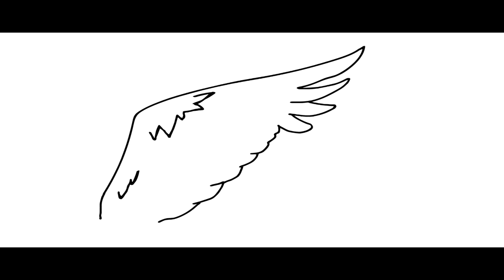просто крыло (всё у меня ностальгия) (старое видео)